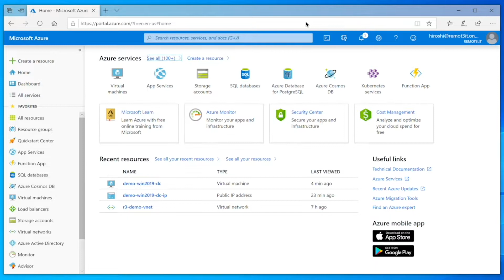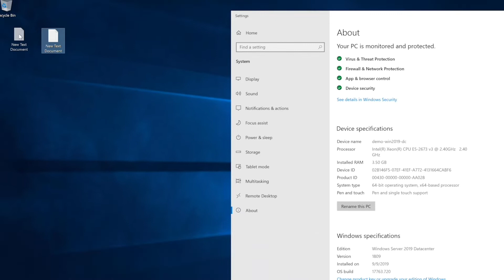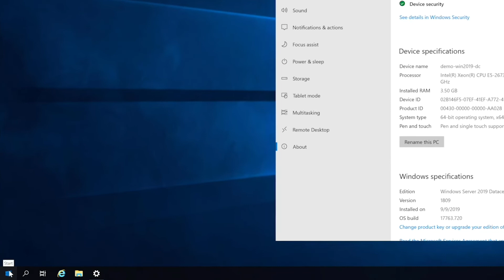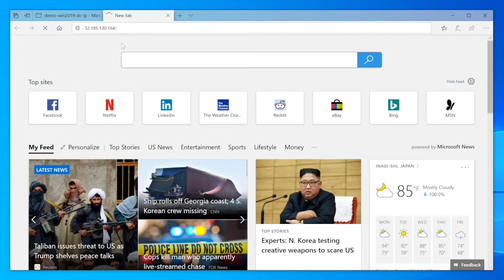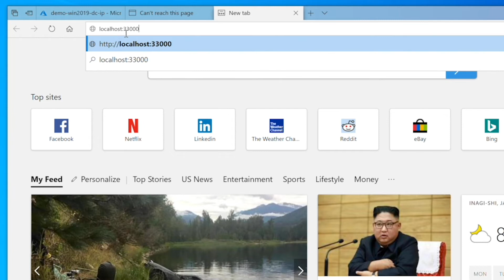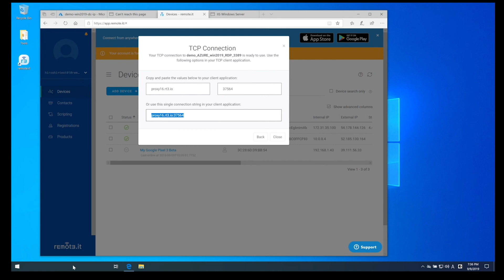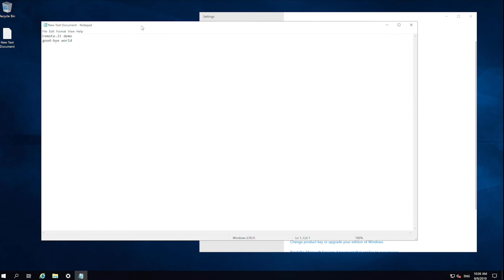[UPDATED VIDEO AVAILABLE] Access Microsoft Azure Instances without IP restriction or open ports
Some parts of this video are now out of date. You can watch our most recent video here:

In this video, I will demonstrate how using remote.it you can securely access and manage your Azure instances from anywhere without being hindered by the limitations of IP restriction, creating any network rules, or opening any inbound ports.

0:09 Advantages of using remote.it
0:29 connecting remotely to an Azure instance without remote.it
3:23 remote.it P2P connection
4:49 remote.it proxy connection

to create a free account

Connectivity as code. Build zero trust products with private connections from the beginning. No port forwarding required to access devices remotely.

Don't port forward!